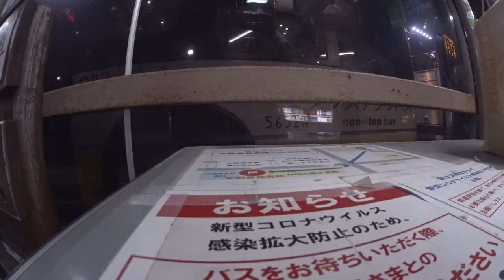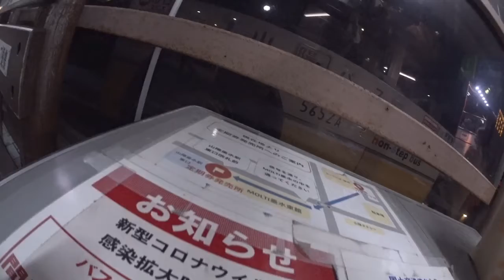最終バスで帰ります